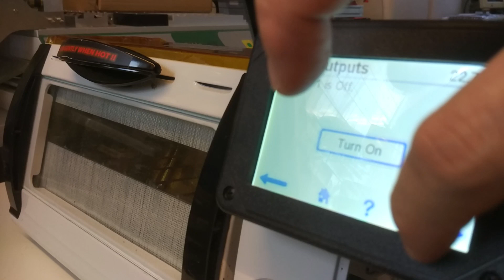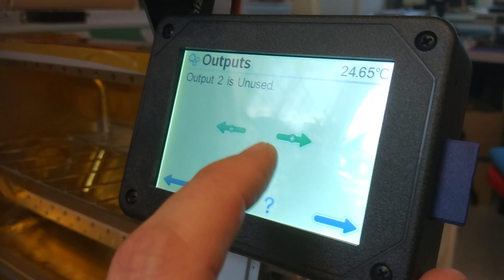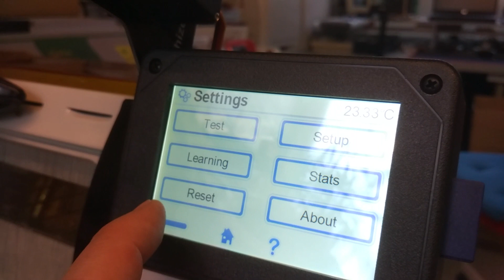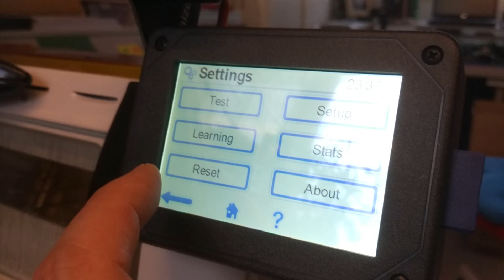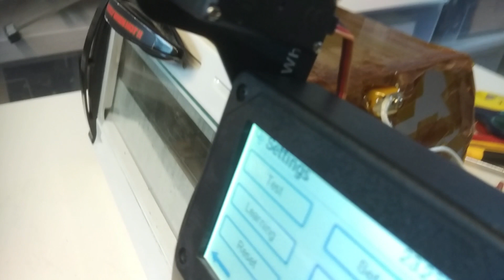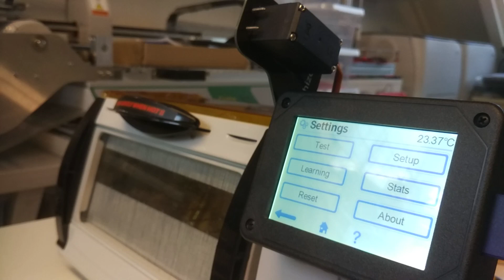First power on of the new reflow oven with Controleo3!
If you followed me on Facebook (check link below), you've read about the build of this reflow oven today, with Controleo3 kit.
This is the first power on, and I'm very pleased to see that so far everything is connected correctly and working.

Next is to perform the initial testrun that the Controleo3 needs to measure the performance of this oven.